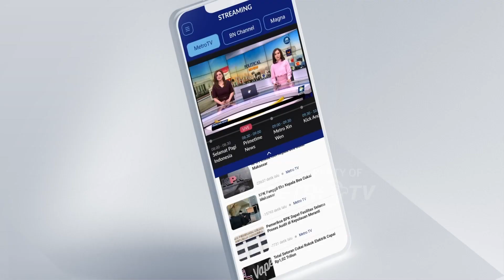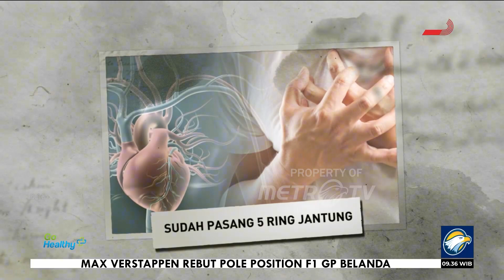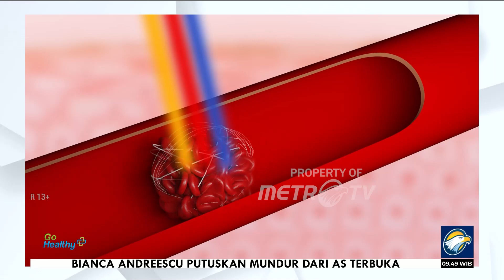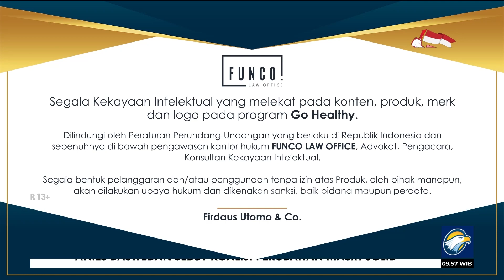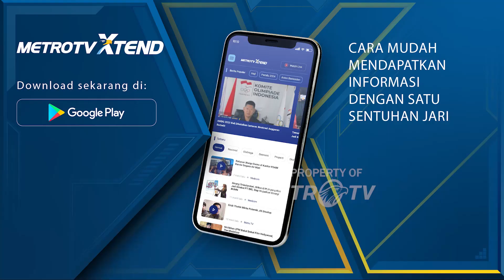GO Healthy - Pakai Teknologi Laser, Cegah Penyakit Jantung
MetroTV, I Made Resy Wiyasa (52 tahun). Akibat pola hidupnya yang kurang sehat, Made harus menerima bahwa dirinya mengalami penyakit jantung. Made sudah pasang lima ring jantung di tubuhnya. Hal ini diduga karena Made memiliki kadar kolesterol yang tinggi sehingga pembuluh darah jantungnya mengalami penyumbatan.